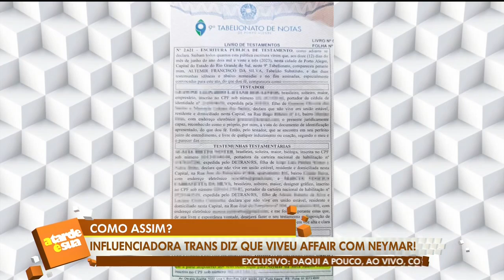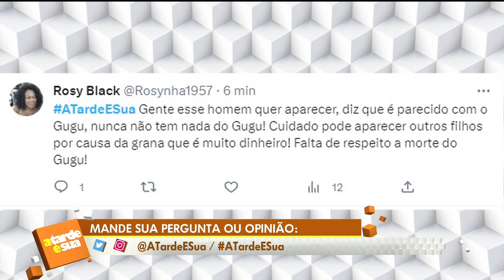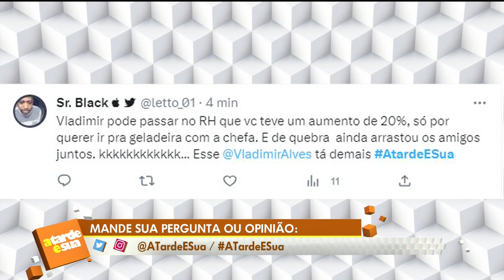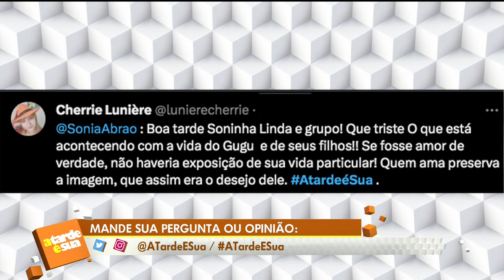A Tarde é Sua: Rafael Ilha faz revelação bombástica; Polêmica Neymar e mais (27/06/23) | Completo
Confira tudo o que rolou no 'A Tarde é Sua' desta terça-feira (27) !